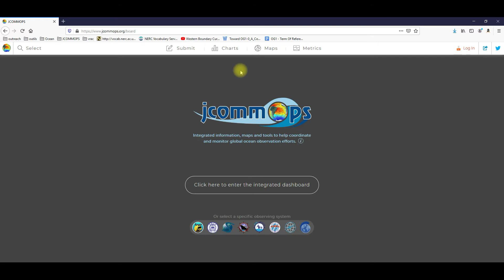login - Tutorial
Short Video to guide you through the login process